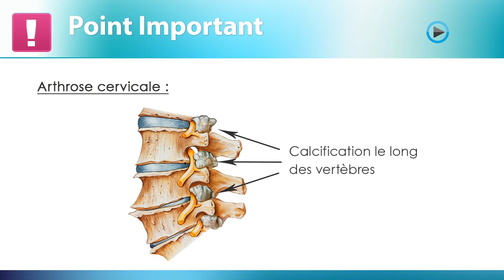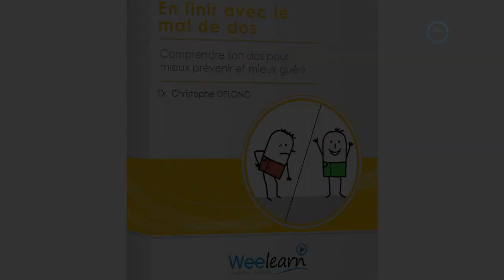En finir avec le mal de dos -- Dr. Christophe DELONG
Le mal de dos n'est pas une fatalité ! A chaque cas, une solution, un traitement ou une combinaison de traitements existe.

Cette formation, véritable guide référence dispensé par un chef de service de médecine physique reconnu, vous propose exercices et conseils pour prévenir vos problèmes de dos et vous débarrasser des tensions déjà installées : des cervicales aux lombaires en passant par les épaules et bien sûr la colonne vertébrale, toutes les affections les plus courantes et leur traitement sont passées au crible.

Après vous avoir fait découvrir les secrets de la mécanique vertébrale, l'auteur vous expliquera les bases de la prévention naturelle par des exercices simples et efficaces. Avec une meilleure connaissance de votre corps et de votre dos, vous aurez les moyens de corriger les mauvaises postures.

Cette vidéo est un condensé de conseils et d'explications clairs et ludiques pour mieux connaître votre dos et mieux prévenir vos douleurs.